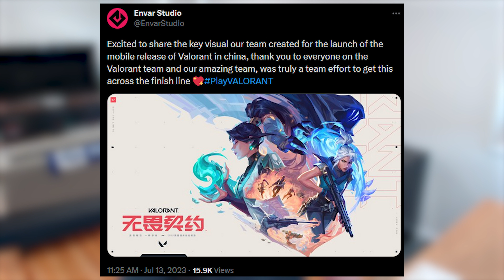NEW! VALORANT MOBILE ART!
Do you think this tweet was a typo?

📟 Come chat with the community! 📟